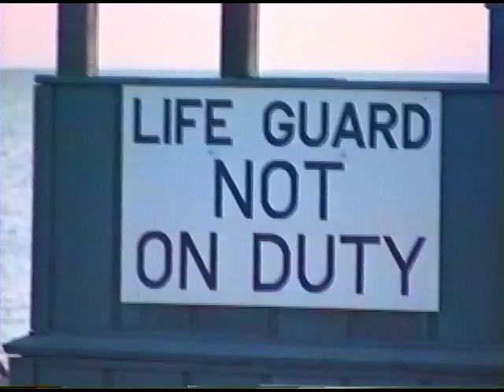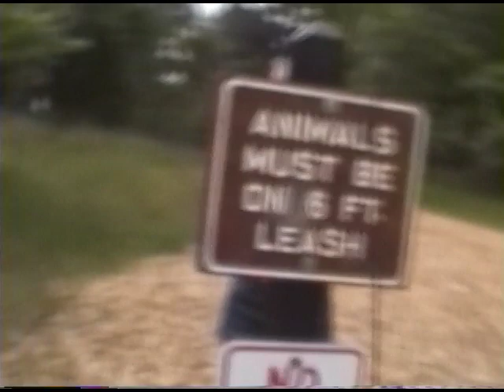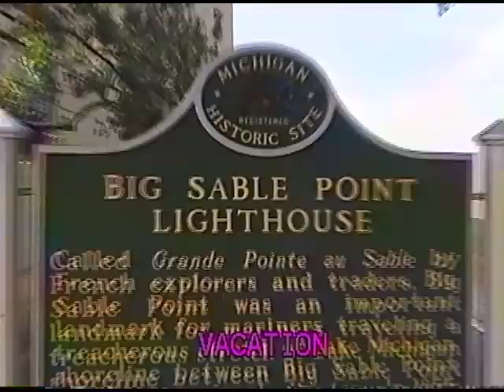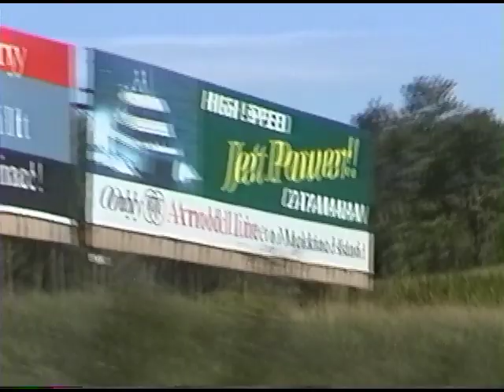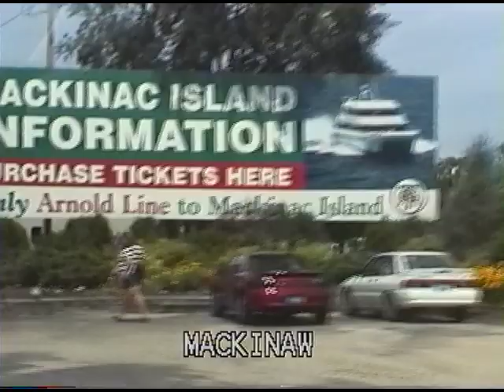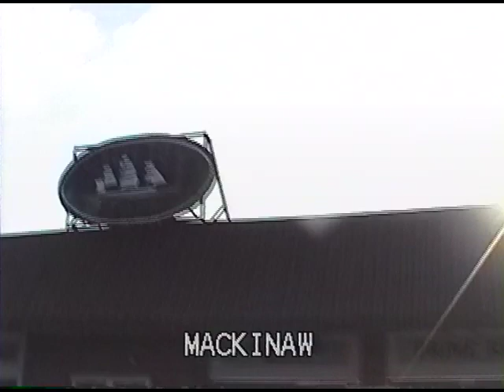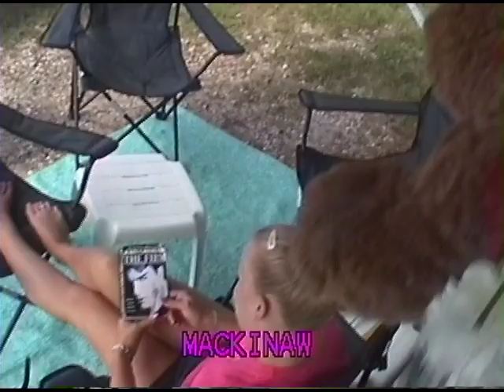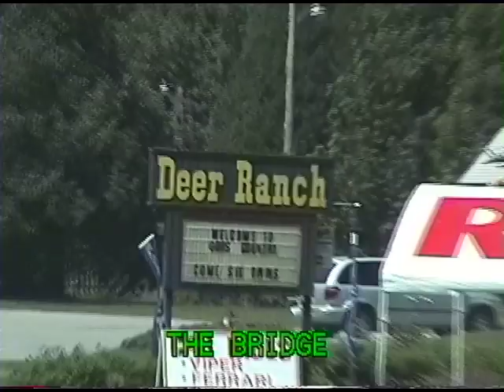7-4-2002 - Ludington & Mackinaw